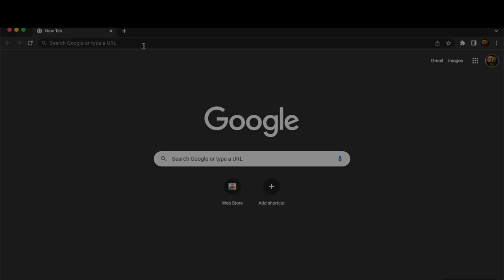HE SNAPPED!!! Tightroad Baby - Taking Risks REACTION